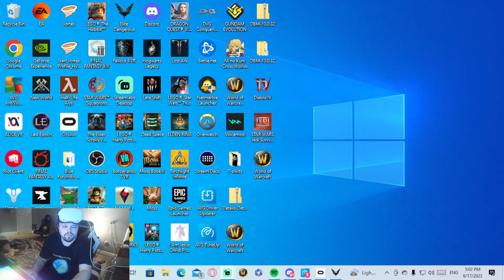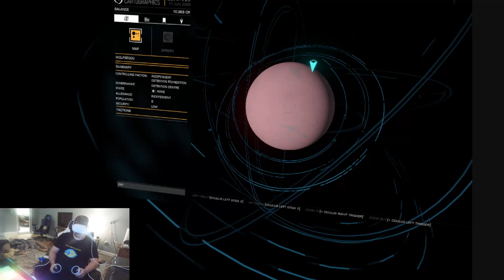Elite Dangerous Lets Play Part 1